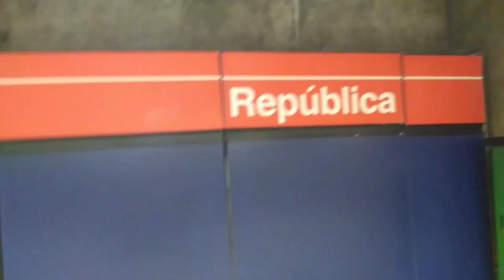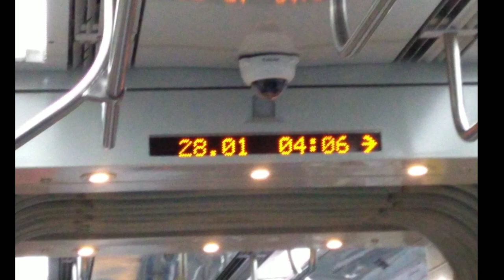CAÇADA AO SEMÁFORO 🚦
Gente hoje levantei 3 hrs peguei o primeiro trem 4:05 fui sentido a paulista cheguei lá 5:10 muito cedo eu me perdi lá casei um semáforo bom mais não encontrei ,acho que o motivo é porque estava muito cedo sei lá mais não desisti depois de 2:10 andando e 40 minutos empreendendo eu descido ir para Osasco encontrar a Naara uma pessoa muito especial que conheci através do YouTube e pelo nosso grupo maravilhoso que eu entrei de pessoas maravilhosas e abençoados que querem só o melhor para o próximo ,chegando em Osasco realizei 7 reais em vendas 👊🏻 🙏 eu não fico bravo jamais em 20 a 30 minutos ,mais passei lá mais para dar um abraço na Naara ,enfim peguei minhas coisas fui pra casa descansar porque eu estava moído ,então voltei para o ponto onde eu empreendo em Itapevi mesmo iniciei as 16 encerrando as 18 deu o resultado de 40 reais pra mim foi Maravilhoso e seu não estivesse ido eu não teria esse resultado ...então vai pra cima que é possível ganhar dinheiro no semáforo sim !

Meu Instagram 👉@augusto_rocha87